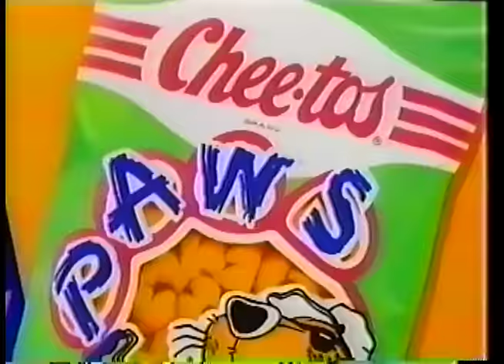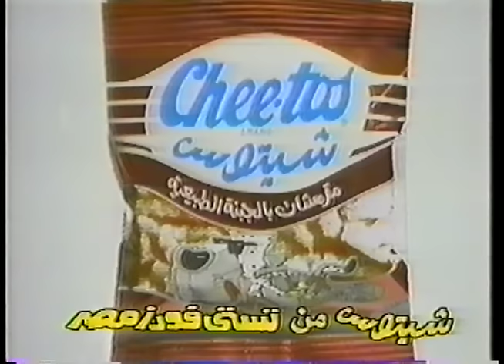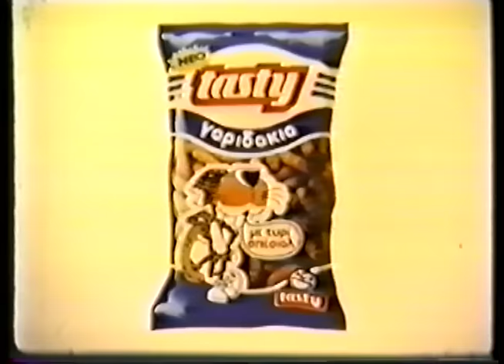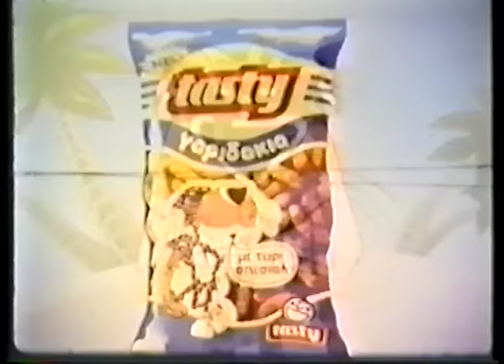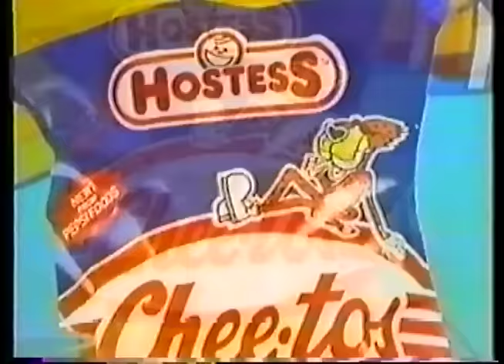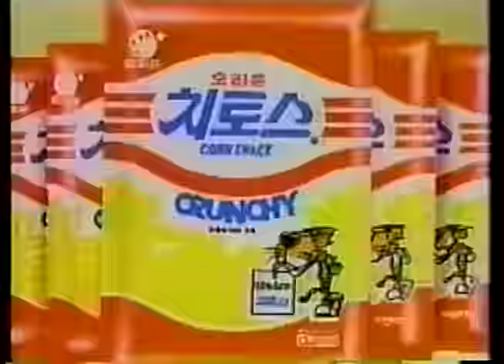Frito Lay - Cheetos Commercial Ads Compilation 1987-1992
Compilation of commercials featuring Chester Cheetah, the Cheetos mascot from the late 1980s to early 1990s. Includes:

0:00 🇺🇸United States
2:45 🇪🇬Egypt
4:33 🇬🇷Greece
5:28 🇨🇦Canada
6:39 🇯🇵Japan
6:55 🇰🇷South Korea
9:05 🇲🇽Mexico
10:29 🇵🇷Puerto Rico
11:20 🇹🇼Taiwan
11:38 🇹🇷Turkey
13:28 🇬🇧United Kingdom